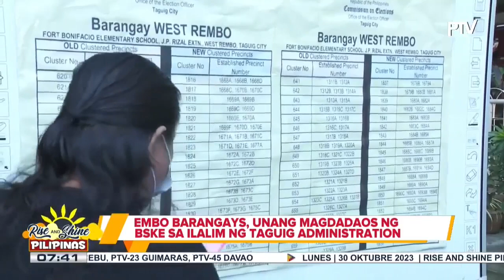EMBO barangays, idadaos ang unang BSKE2023 sa ilalim ng Taguig administration